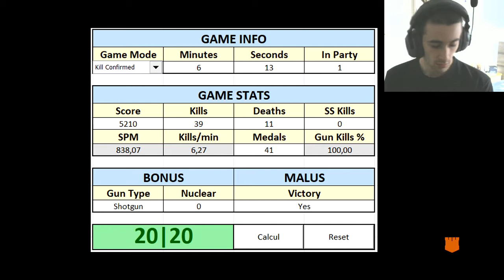SUPER GROSSE MISE À JOUR SUR BLACK OPS 4 EN APPROCHE !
Opération "Absolute Zero" sur Black Ops 4 en approche, du brin ou pas ?
Bon Visionnage et n'oubliez pas le pouce bleu qui fait plaisir :)